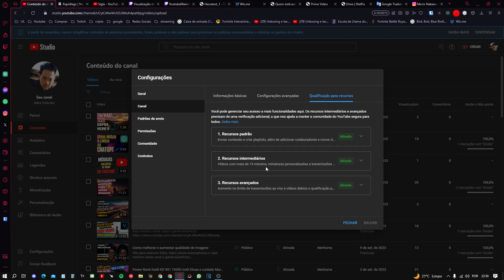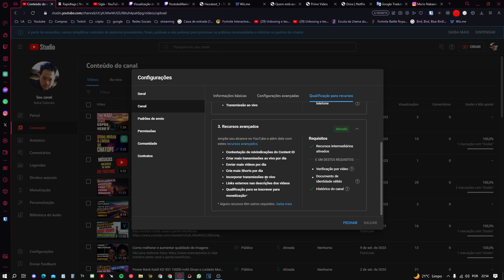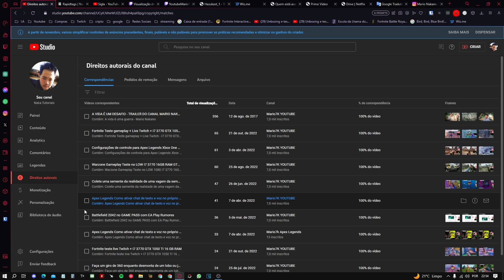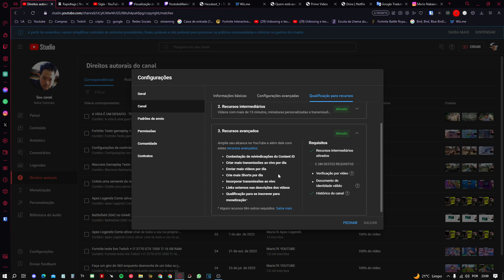Como verificar e ativar recursos no seu canal no Youtube